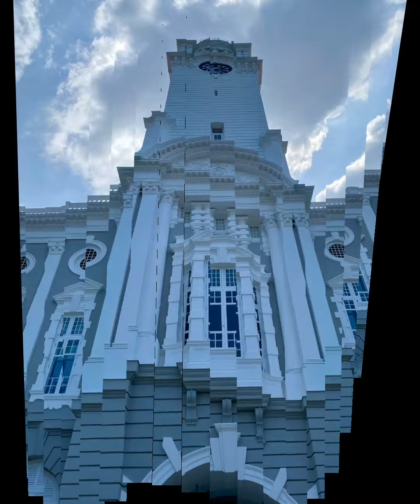Symphony with Sir Stamford Raffles at Victoria Theatre. 2024/7/26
I hv developed very bad back pains after walking non-stop since 9th July. And, I don't know why I still tried my best to get going on. 😮‍💨🤷‍♀️🤷‍♀️💪🏽💪🏽
My 1st time inside Victoria Theatre and immediately fallen for the beauty of the building structure. So elegant! We appreciate old things when we are old too. 😜😅
More YT is going to create for the next stop after this Victoria Theater.